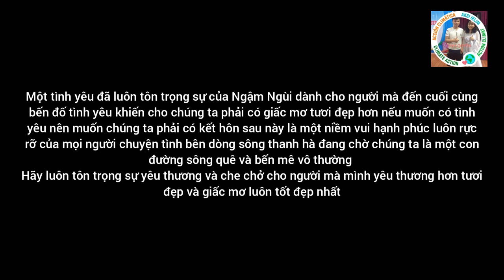Bến Mê Vô Thường 2 (OST Ngậm Ngùi) - NSƯT Lam Tuyền x Thanh Hà | Album Nhung Hoa Phượng - Tập 8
Anh Quyền Channel xin Chân Thành Cảm ơn công ty Tóc Đẹp Hoàng Hạ Vy Entertainment đã hợp tác cùng đồng hành với bài hát Bến Mê Vô Thường 2 OST Ngậm Ngùi này thanks
Một tình yêu đã luôn tôn trọng sự của Ngậm Ngùi dành cho người mà đến cuối cùng bến đố tình yêu khiến cho chúng ta phải có giấc mơ tươi đẹp hơn nếu muốn có tình yêu nên muốn chúng ta phải có kết hôn sau này là một niềm vui hạnh phúc luôn rực rỡ của mọi người chuyện tình bên dòng sông thanh hà đang chờ chúng ta là một con đường sông quê và bến mê vô thường
Hãy luôn tôn trọng sự yêu thương và che chở cho người mà mình yêu thương hơn tươi đẹp và giấc mơ luôn tốt đẹp nhất
Bài Hát : Bến Mê Vô Thường 2 OST Ngậm Ngùi
Sáng Tác : Thái Ngọc Sơn
Ca Sĩ : NSƯT Lam Tuyền
Giám Đốc Sản Xuất : Vũ Thị Bích Liên
Biên Kịch : Nguyễn Thị Mộng Thu
Hoa âm : Hoa Trung
Điều hành Sản Xuất : Nguyễn Thanh Hà
Đạo Diễn : Trương Dũng
Thể Loại : Nhạc Vàng Dân Ca Quê Hương
Lời Bài Hát Lyrics :
Chiều hoàng hôn tịch liêu cuối ngàn
Bến mê vô thường, từ khi mất nhau
Ngậm ngùi thương bến đợi muộn phiền
Khóc giữa mênh mong người đi ngoảnh mặt đoạn trường
Giọt lệ đêm bởi duyên không trọn
Chết trong chiều nay người ơi có hay…
ĐK:
Ôi đường trần bạt xa lối mòn
Giấc mơ hoa cỏi lòng lẻ loi
Nghe từng lời nợ vương áo mỏng
Nghiệt ngã thay từng đêm mắt buồn thâm sâu
Ngõ hồn vọng lên tiếng sầu
Trớ trêu ơi lòng gieo mắt lệ chua cay
Trái ngang đời vào bể dâu…
Ngàn lời thương tình tan tuổi hờn
Dẫu không duyên nợ ngược xuôi lối đi
Sầu cô đơn tháng ngày muộn phiền
Đánh mất thương yêu trần ai lối về một mình
Từng giọt đau giữa cơn mê dại
Đớn đau ngàn sau người ơi có hay.